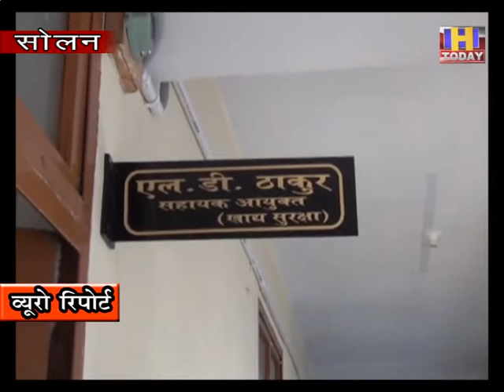5 aug 13 सोलन में बेसन के तीन सैम्पल हुए फेल अब होगी सख्त कार्रवाई : एल डी ठाकुर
सोलन में बेसन  के तीन सैम्पल हुए फेल अब  होगी सख्त कार्रवाई : एल डी ठाकुर
 सूजी और मैदे की मिलावट कर बाज़ार में बेचा जा रहा था बेसन : एल डी ठाकुर
  दो सैम्पल  मिस ब्रांडेड है और एक पाया गया सब स्टैंडर्ड